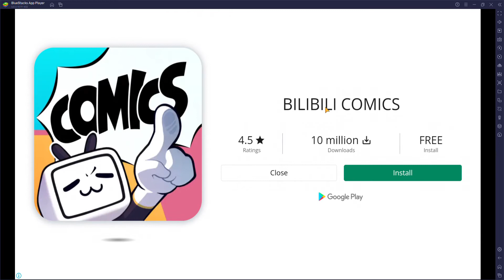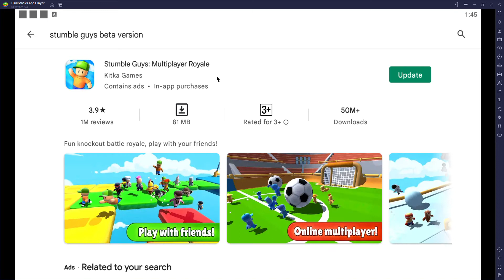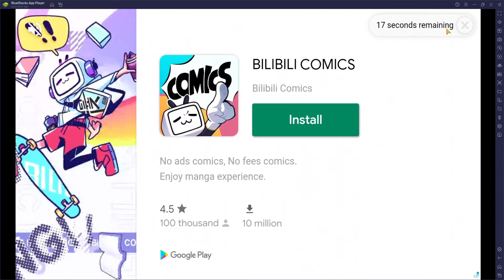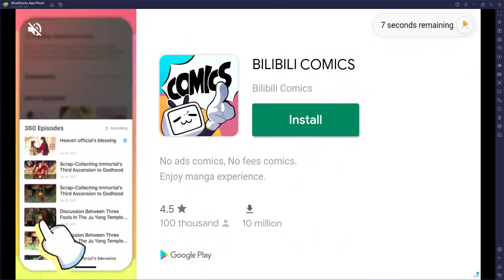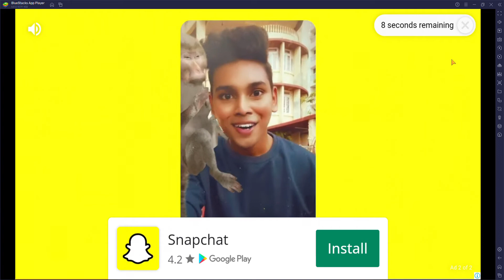MY LUCKY DAY IN STUMBLE GUYS + NEW UPDATE 0.38!